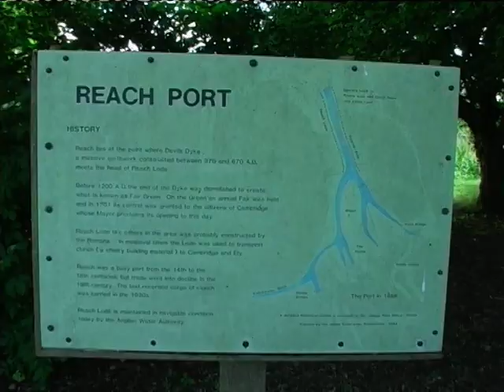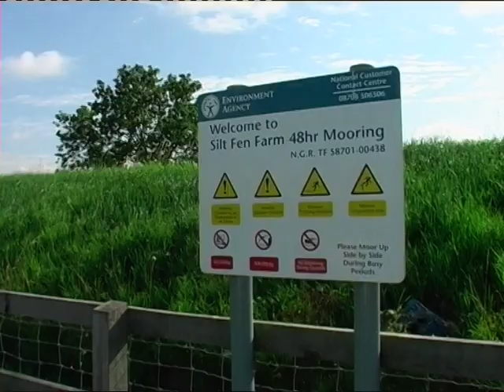Cruising the Great Ouse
Recorded during the summer of 2010 when we still had our old Seamaster Commodore 28. Built in 1966 with a Ford Watermota engine (the same one used in the Ford Anglia car) and Wortham Blake gearbox. While based at Huntingdon Boathaven we stripped out and refitted the interior over several years and loved cruising the Great Ouse river with our three cats - Revvy, Sparkle and Minstrel.

More cruising videos  @boatsatnav9045